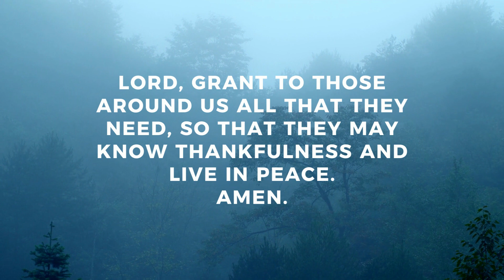EveningPrayer || 2.9.22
EveningPrayer: Lord, grant to those around us all that they need, so that they may know thankfulness and live in peace.